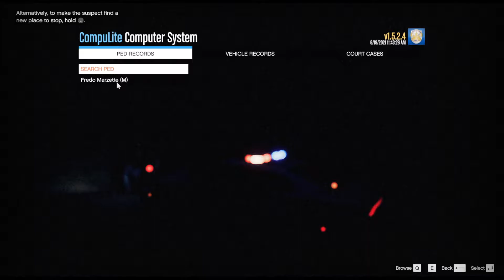GTA 5 LSPDFR MOD - ORANGE COUNTY PATROL | ( GTA 5 PC MODS )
Welcome back to another crazy episode of Lspdfr where we patrol the city streets and county areas as deputies trying our best to protect and serve the community. Here in Gta5 pedestrians are crazy so if you see some shootings take in consideration that its just a game and no i would never do this in real life. Enjoy

MY PC SPECS:
Cougar CONQUER ATX Gaming Case
CORSAIR VENGEANCE LED 16GB Ram
Seagate 1TB FireCuda Gaming SSHD
Intel Core i7-8700K
ASUS ROG STRIX GeForce GTX 1080 TI
Samsung QLED Curved Gaming Monitor
Mouse And Keyboard